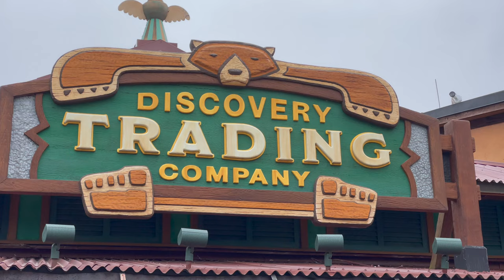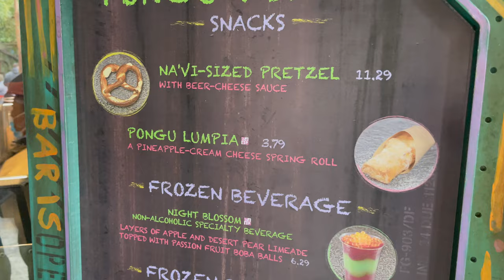Field Report from Animal Kingdom with KEVIN!!!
When we heard Kevin from the Pixar movie Up was finally going to be back in Animal Kingdom, we knew we had to be there! And since you can't go to Disney World without riding an amazing ride and having a cool snack, we also headed into the Valley of Mo'ara on Pandora to have a treat from Pongu Pongu and brave the line for Flight of Passage. If you're a fan of Up or Avatar, you should definitely come along for the ride!

MUSIC FROM THE VIDEO:
Baby Smile by Lux-Inspira
Happy Gypsy by Max H.
Mara Mara by Hans Johnson
Battle Dance by Rhythm Scott
Deep Dark Jungle by Rhythm Scott